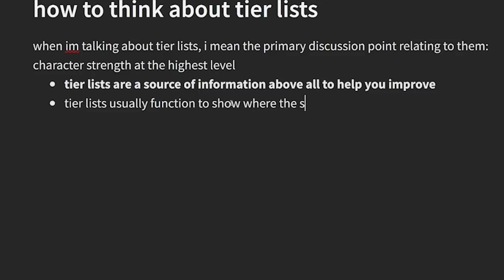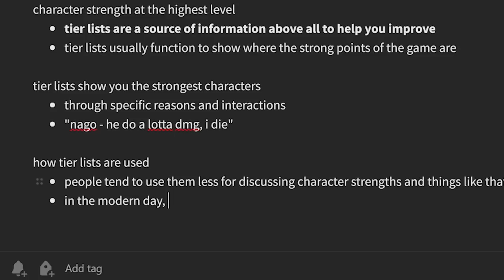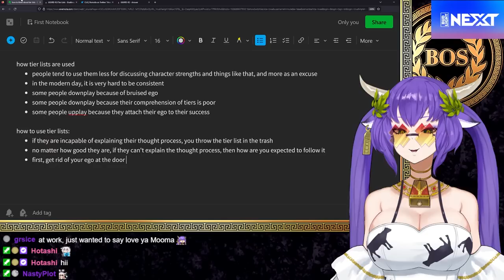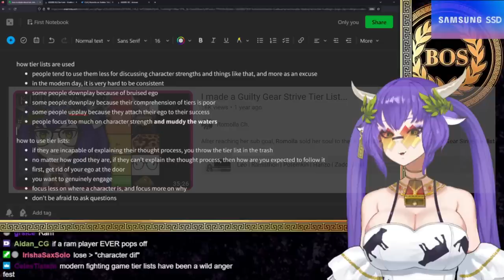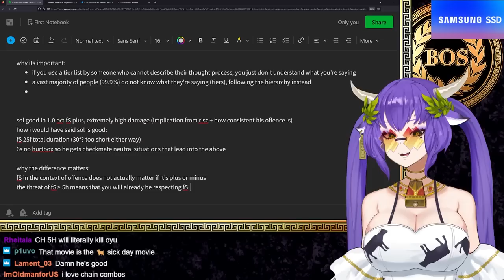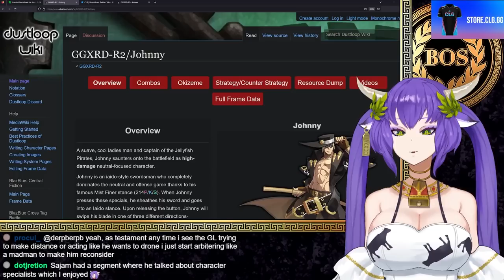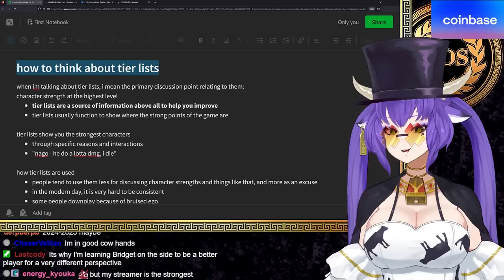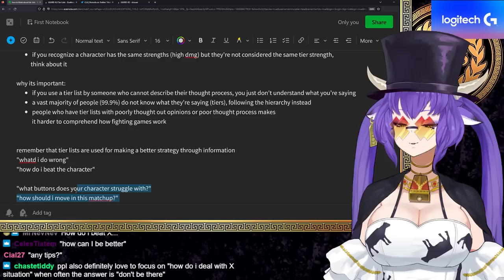The Downfall of Tier Lists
Under Night In-Birth: Gallant Girl (Nanase's Theme) Bossa Nova Cover